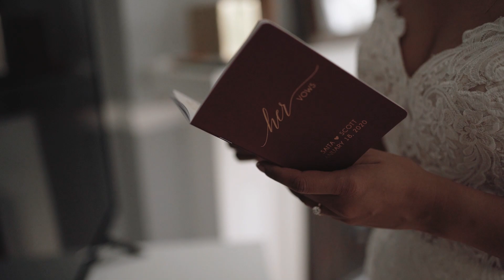St. Louis Wedding - at The Larimore - January 2020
Wedding shot on Sony a7 III and Canon 80D :/

In St. Louis, at The Larimore.